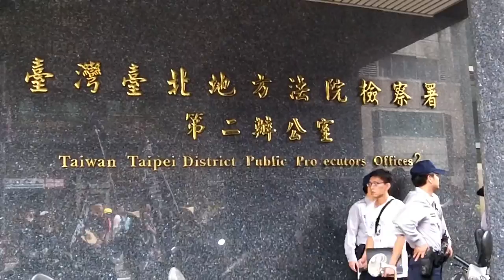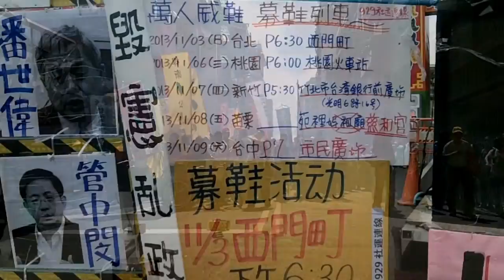2013入獄大遊行(4)Party, Strip Show & Parade to Deliver Protesters to Jail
On May 5~6, 2013, the elderly Abandoned Workers put on their famous protest vests w/ "悲 Sad, 恨 Hate, 怨 Grief, 幹 Fuck" to fight for their rights, with a 2 days/hundred miles long wheelchair march across 3 cities(勞委會出發輪椅行軍，經新北地院，夜宿三鶯部落、經鶯歌火車站至桃園火車站, 至桃園地院), started from a protest rally & a local spirit ritual, then march through Taipei downtown, to New Taipei City Distrct Court, go on to Taoyuan City Distrct Court.

Jump rails 臥軌, Sit-ins 靜坐, Sleep-ins 夜宿, marches 遊行, knee-down crawlings 六步一跪, eggings 丟雞蛋, rallies 包圍, street plays 行動劇, strikes 罷工, hunger strikes 絕食, occupy 佔領, paralyze 癱瘓... The elderly Abandoned Workers 關廠工人 union have nothing to lose but to fight for their rights (mostly severance pay 資遣費 or funeral money 棺材本). From 1996 till now, they were not only looked down for a longtime but cheated and in debts (勞委會當年承諾「代位求償」失業貸款, 如今向惡性關廠失業勞工逼債) by the capital-loving ruling party KMT (Kuomintang, 國民黨 The Chinese Nationalist Party, which registered only 1/5th of its total assets of NT$26.8billion = US$892.4million at Taiwan, which earned the party NT$981.52mn in interest last year, the Ministry of the Interior reported, along w/it's vast assets and variety of profit-making enterprises under its control. Critics further charged that much of the KMT's assets were ill-gotten gains from past business monopolies and special privileges based on political connections over the party's almost six decades of dictatorship in Taiwan).

Taiwan Brief History 台灣簡史：

-1895~1945: Japanese colonial period. 日本治台50年。

-1947: KMT (Chinese Nationalist Party) retreated from China civil war to occupy Taiwan & initiated ROC (apart from PROC) with a martial law. Over hundreds of thousands of Taiwanese were tortured, killed or vanished in 4 decades of White Terror (unidentified for Top Classified). 國民黨自中國內戰被推翻後，以中華民國之名撤退/殖民/接管台灣，實行戒嚴專制約半世紀，二二八 白色恐怖 時期，被刑求/屠殺/失蹤的民眾難以估計（自數千至數十萬人數因國安理由未能公開）。

-1971: PROC China claimed ROC Taiwan ownership from UN. China regards Taiwan as a rebel region that must be reunited by force if necessary. 聯合國決議一個中國，佔領台灣的中華民國從此喪失國際主權。

-1992: Taiwan & China became "1 country 2 systems" according to PROC-ROC secret agreement. 國民黨開始倡導模稜兩可的 一中各表 一國兩治。

-2000: With the election of President Chen Shui-bian from the opposition Democratic Progressive Party, Taiwan changed from One Party Dictatorship into Corporatocracy, as most of the financial & political power still controlled by KMT. 雖有首位民選總統陳水扁，但民進黨並未積極 轉型正義，而國民黨仍舊掌握大多數資源，台灣由一黨獨裁變成權貴政治。

-2008: Corruption allegations undermined Mr Chen's popularity and contributed to the DPP's loss to a resurgent KMT. 民進黨爆發貪瀆，執政權回歸國民黨。

-2014: OccupyCongress (0318~0424) by students, activists, NGOs & pro-Taiwan independent groups united to fight the tyranny China Trade Pacts & the systemic corruption of KMT government, turned into the national Sunflower Movement. 以台北社運圈為中心的反服貿運動，在318佔領立法院後壯大為全島響應的太陽花運動。

-2015: New generation start to use citizen power calling for changes, such as the legislative, constitutional and educational reform. There is no turning back for democracy Taiwan. 新生代受到太陽花運動鼓舞, 公民運動與投入政治開始蔚為風潮。